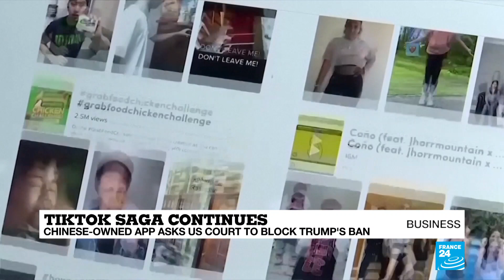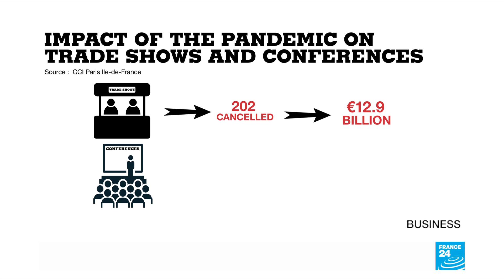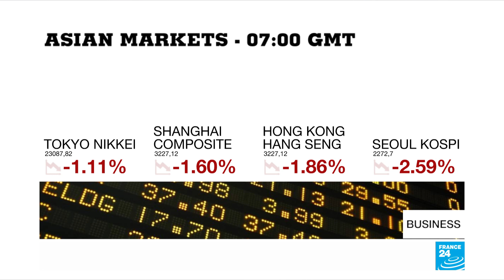TikTok takes Trump to court over app ban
TikTok has asked a federal court to block the Trump administration from banning it on app stores. Initially delayed by the US government, the download ban could go into effect next Sunday after President Donald Trump threw a deal between TikTok's Chinese owner ByteDance and US giants Oracle and Walmart into doubt, refusing to accept any Chinese ownership left in a new US subsidiary. Plus, California has set an ambitious goal to ban the sale of new petrol-powered cars in 2035, as a step towards becoming carbon neutral.